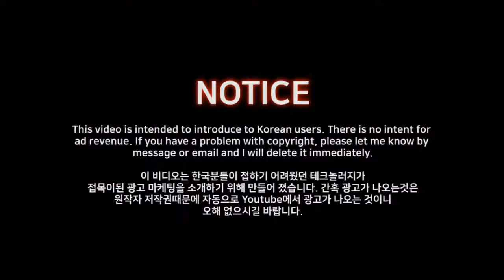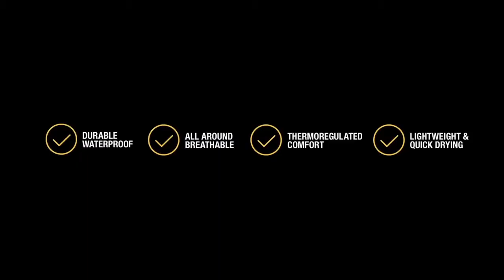[디지털마케팅] Geox: 신발 브랜드의 위대한 실험!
Geox: Amphibiox One Man For 7 Days In Nonstop Rain. 이탈리아의 신발 브랜드의 재미있는 마케팅입니다. 드라마틱한 요소를 가미시켜 병맛 컨셉도 잊지 않았습니다. 매우 진지하며 각 씬마다 등장하는 특수촬영(?) 촬영 스태프들의 열정이 매우 재미있게 연출됩니다. 그러면서 자신들의 방수 기능을 가진 신발을 뛰어난 감성으로 홍보합니다. 10편의 TV광고가 부럽지않은 훌륭한 온라인 광고입니다.